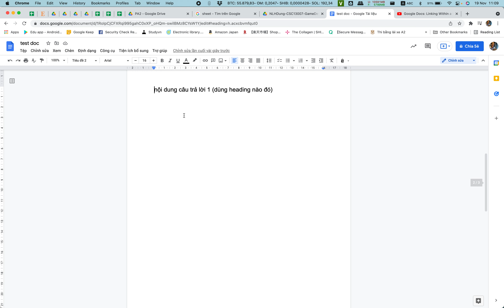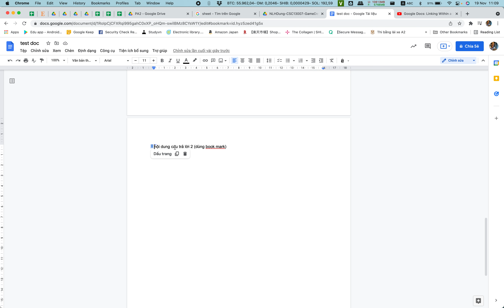Linking within a document in Google document